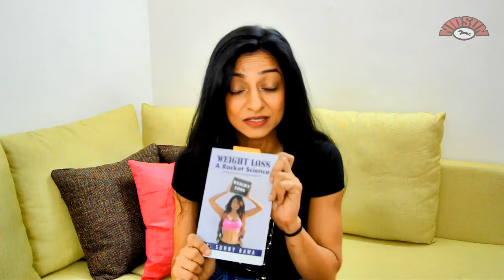Proteins all you need to know Part - 2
So , I have tried to answer most of the questions I was sent , off course for simplecity sake I have clubbed a few questions. It's still a 11 min video. Anyways have fun and message me if you need any more answers.

I have answered a lot of questions from our book. Please follow the link to buy it.